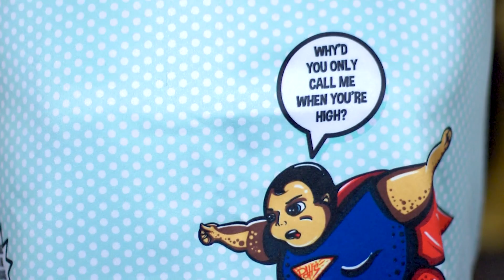Capítulo 3 | Teleantioquia Está De Moda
En este capítulo la mujer que se atrevió a transformarse en Teleantioquia está de moda, se llama Clara Vélez, ella es psicóloga, mamá y esposa, es la creadora del blog "Ser mamá". Se espera que sea una mujer muy arriesgada y le permita a Camilo Herrera una trasnformación total, se espera que esta profesional pueda sentirse bien en sus distintos roles y estar a la moda, no se pierda el paso a paso de este cambio en manos de Beatriz Arango, Juan Carlos Sierra y Camilo´s.